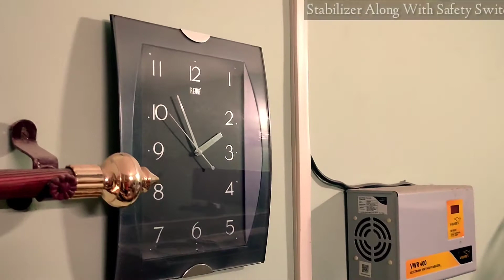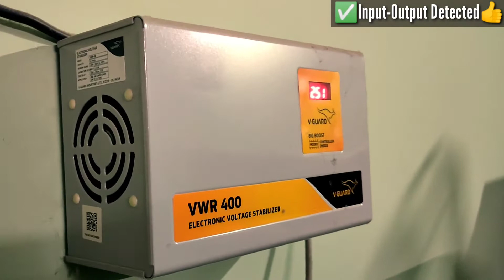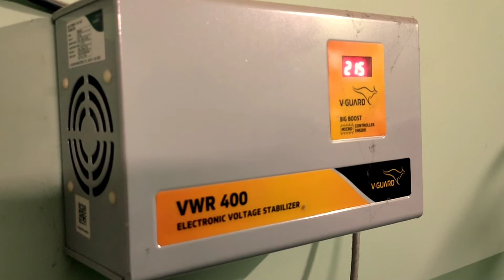Carrier Split Inverter AC (1.2 Ton, 5 Star) | 🌜Best AC Under Rs 35000 In India??⚡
👇Buy Link👇

CARRIER 1.2 Ton 5 Star Split Inverter AC with PM 2.5 Filter  - White

V-Guard VWR 400 for AC upto 1.5 Ton (130V- 300V) Voltage Stabilizer

✅Features & details👇

🌜Split AC with inverter Technology : Variable speed compressor which adjusts power depending on heat load for higher energy savings & cools even @52°C

🌼Capacity: 1.2 Ton. Suitable for Small sized rooms (Upto 110 sq ft)

⚡Energy Rating: 5 Star. Annual Energy Consumption: 636.71 units. ISEER Value: 4.74 (Please refer energy label on product page or contact brand for more details)

🤟1 year on product, 1 year on condenser, 10 years on compressor

🌬️Rs 34,999👍

⚠️Note- 😴A Silent Review And Please Ignore Surroundings🤪